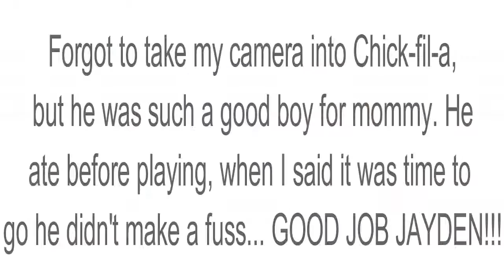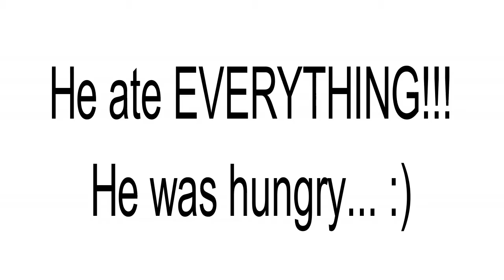HALF WAY THERE (02/23/17)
Just a little vlog for you guys! Hope y'all enjoy!
XOXOXO